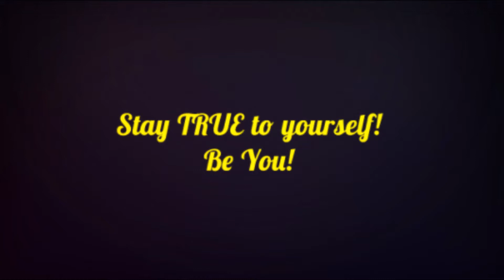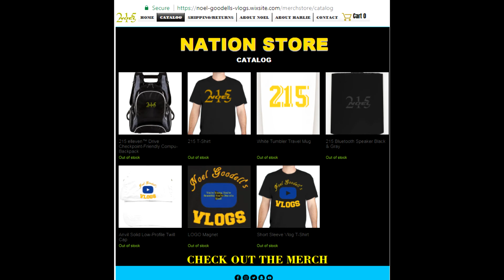4th of July Special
HAPPY INDEPENDENCE DAY!! I feel like i'm failing you guys. Should I stop making vlogs or no? Leave your answers in the comment section below.

MUSICAL.LY: noelgoodell215

Remeber You're Young; You're Beautiful; You're One of a Kind! Stay TRUE to yourself! Be You! NoelNation!